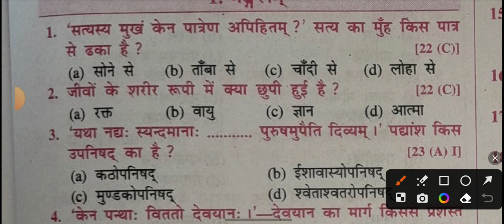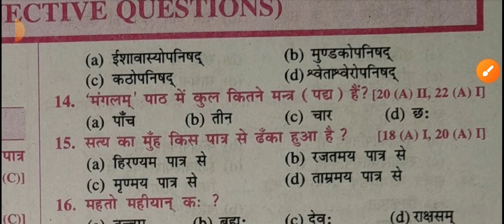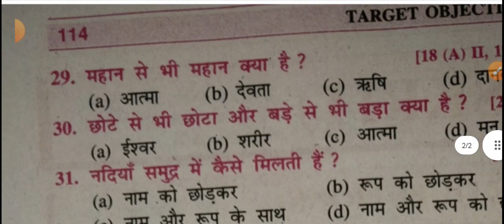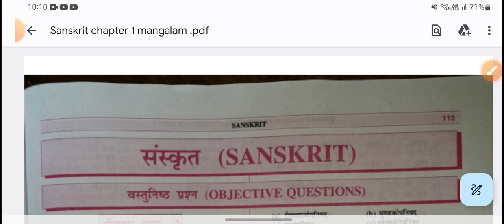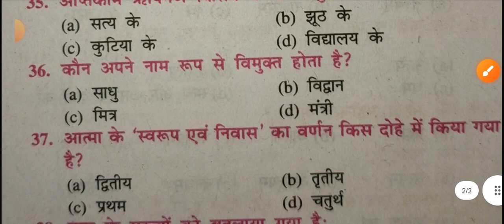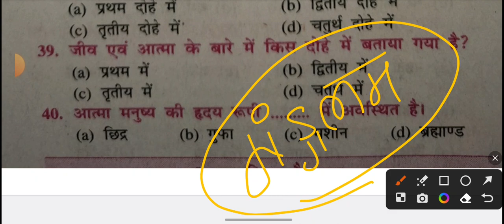Class 10 Sanskrit vvi objectives 2024 // ch-01 मंगलम // संस्कृत क्लास 10 // Arvind classes